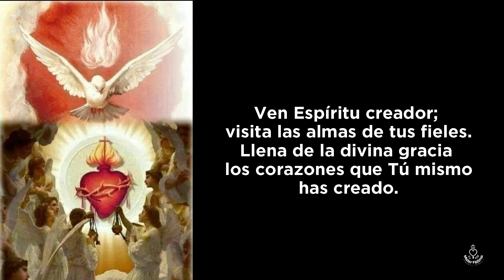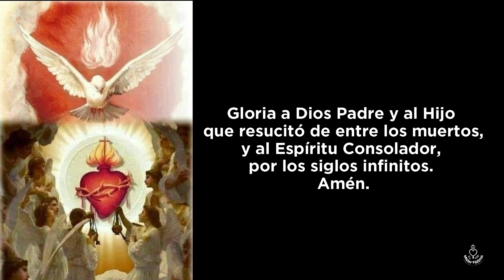Día 11 Consagración al Sagrado Corazón de Jesús y al Inmaculado Corazón de María